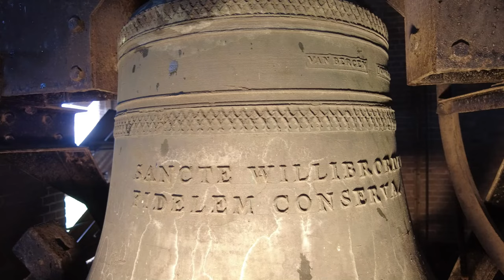Baak, kerkklokken Sint Martinuskerk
327) De kerkklokken van de Sint Martinuskerk te Baak!

0:00 Intro + uurslag
0:14 Kerkklok 3
1:56 Kerkklok 2
3:51 Kerkklok 1
5:44 Volgelui

De Sint-Martinuskerk is een rooms-katholieke kerk in de Nederlandse plaats Baak. De neogotische kerk is gebouwd in de jaren 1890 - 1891 naar ontwerp van Alfred Tepe en werd mogelijk gemaakt door een schenking van Ernest Willem Franciscus Canisius van der Heijden.

In 1891 werd de kerk ingewijd door de aartsbisschop van Utrecht Petrus Matthias Snickers en kreeg als patroonheilige Martinus van Tours. De kerk verving de gelijknamige naburige schuurkerk aan de Pastoriestraat was gebouwd en in 1836 was vergroot.

De kerk, gebouwd als pseudobasiliek, heeft direct boven de ingang een klein spitsboogvenster die wordt gevolgd door een grotere variant. De kerktoren heeft een ingesnoerde torenspits. Naast de ingang zijn aan beide zijden kapelletjes gebouwd. De zijgevels zijn voorzien van spitsboogvensters met glas in loodramen, die eveneens in het transept zijn verwerkt. De inrichting is volgens de Utrechtse School. Daarbij is een orgel uit 1788 aanwezig, oorspronkelijk door Abraham Meere gebouwd voor de kerk De Liefde in Amsterdam, en na verbouwing door Gradussen geplaatst in de Sint-Martinuskerk.

In 1890 werd voor de toren een vijfgelui (!) gegoten door de Duitse klokkengieter Petit & Gebr. Edelbrock dat helaas eind januari 1943 werd opgeëist door de Duitse bezetter. De klokken hadden volgens Klokkenvordering 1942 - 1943 van Van Nieuwenhoven van groot naar de klein het gewicht van resp. 1410, 960, 650, 430 en 320 kg en diameters van resp. 135, 118, 103, 87 en 78 cm. De laatstgenoemde klok bleek niet aanwezig tijdens de vordering. Na de oorlog werden ze vervangen door een standaard driegelui van Van Bergen uit Heiligerlee, geleverd door de firma Jongerius uit Amersfoort.

Sinds 1 januari 2010 is Sint Willibrordus te Baak een locatie van de nieuwe parochie Twaalf Apostelen. De parochie bestaande uit veertien geloofsgemeenschappen is verdeeld in drie clusters. In 2021 is aangekondigd dat er slechts drie kerken open zullen blijven, namelijk Zutphen, Keijenborg en Lochem.

→ Kerkklok 1: Joseph, Van Bergen - Heiligerlee, 1948, fis1

VAN BERGEN JONGERIUS HEILIGERLEE AMERSFOORT 1948

AVE JOSEPH CUSTOS DIVAE VIRGINIS
TUO PATRICINIO TUTA SIT HAEC FAMILIA

→ Kerkklok 2: Canisius, Van Bergen - Heiligerlee, 1948, a1

SANCTO CANISIO DICATE SYNAXIN NUNTIO,
MARIAM SALUTO BENEFACTOREM LAUDO.

→ Kerkklok 3: Willibrordus, Van Bergen - Heiligerlee, 1948, b1

SANCTE WILLIBRORDE QUEM CONGREGASTI GREGEM
FIDELEM CONSERVA.

Met grote dank aan:
- De heer Wolbrink voor het faciliteren van de opname; en
- Jesse Oostermann @jessomann9852 Martijn Pranger @Jeugdluider voor de assistentie en de gezelligheid!